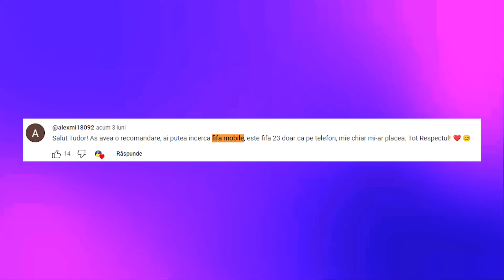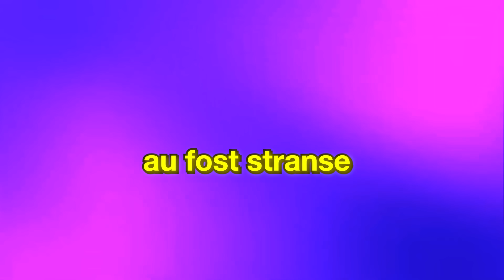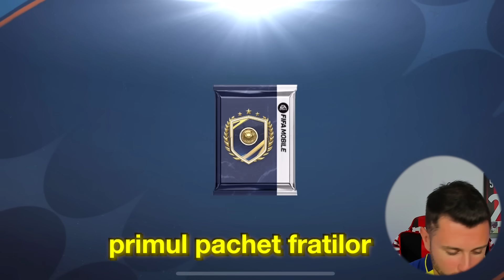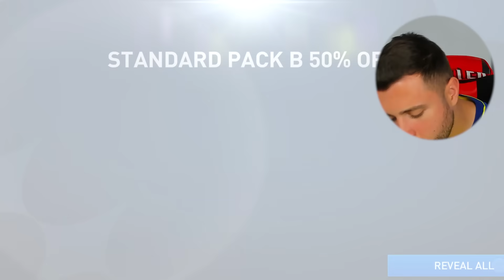20X PACHETE DIN FIFA MOBILE ÎMI DECID ECHIPA ÎN FIFA 23!!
Multumiri speciale: @AndraLM98 , @CristiYT25!

Editor: @robert.alexoaie